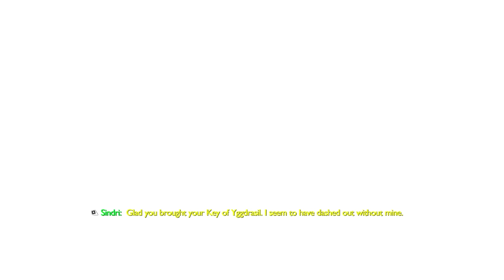ATREUS SECRET MEETING WITH FREYA | GOD OF WAR RAGNAROK GAMEPLAY PART #2